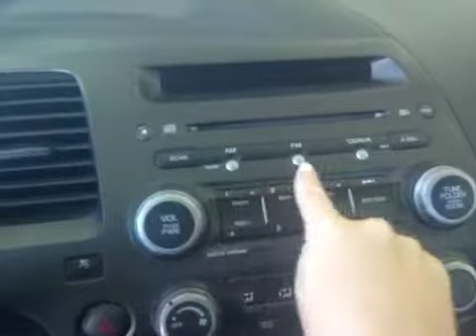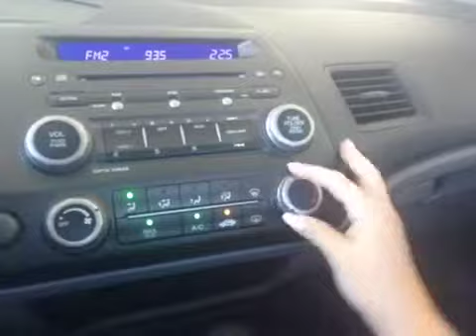2007 Honda Civic Cpe 2dr AT DX-G | Whitby Oshawa Honda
This is a 2007 Honda Civic Cpe 2dr AT DX-G with 5-Speed A/T transmission Red color and Grey interior color.  This video is recorded and uploaded by cDemo Mobile Inspector